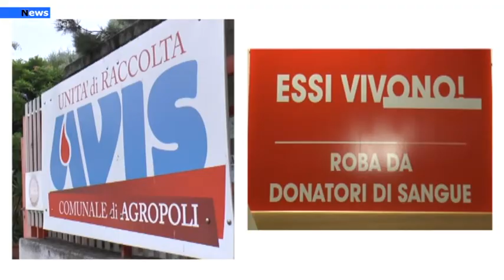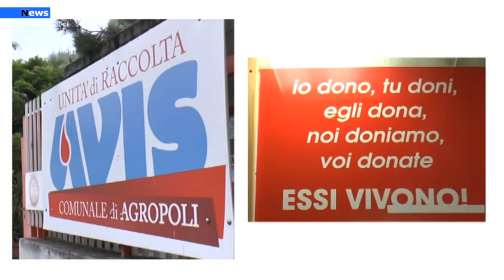Agropoli, Carenza di sangue nella provincia di Salerno, l’appello del pres. Capozzolo ai donatori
Come ogni estate si ripropone il problema della carenza sangue negli ospedali che quotidianamente denotano questa problematica.L’ appello del presidente dell’Avis di Agropoli, Rosario Capozzolo ai donatori di sangue: “Prima di andare in vacanza cerchiamo di dare speranza a chi ne ha bisogno”.